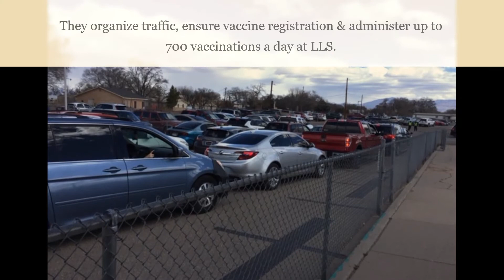COVID Vaccine Appreciation Lunch video